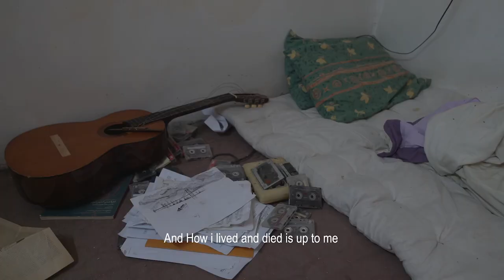واکَس‌ چه"، مستندی درباره ابراهیم منصفی، خواننده و آهنگساز جنوبی"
"وا کَس‌ چه" عنوان فیلم مستندی‌ست از کامران حیدری درباره ابراهیم منصفی، خواننده و آهنگساز جنوبی. حیدری که با مستندهایی چون «من نگهدار جمالی وسترن می سازم» در جشنواره های جهانی درخشیده بود، با فیلم تازه‌اش هم در جشنواره‌های مختلف حضور پیدا کرد؛ فیلمی شاعرانه که از سوژه اصلی آن ابراهیم منصفی‌ست ولی اشاراتی هم به چگونگی آمیختن موسیقی با تار و پود زندگی مردم جنوب ایران دارد. محمد عبدی، منتقد فیلم، با کامران حیدری مصاحبه کرده.